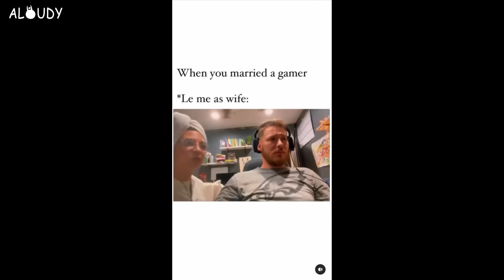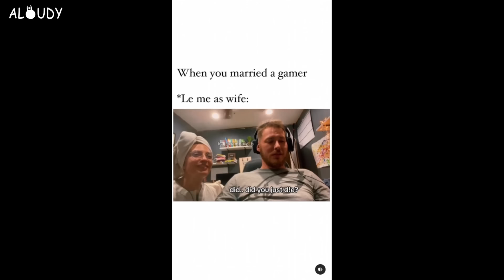Woman Throws Drink At Man On Date, Instantly Regrets It #8